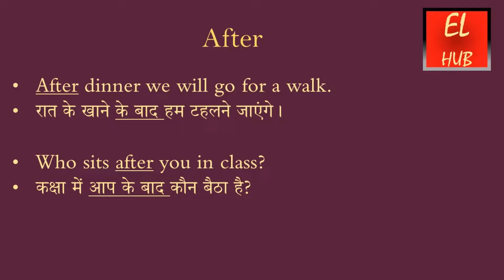After meaning in Hindi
After का हिंदी में मतलब.After Meaning in Hindi with examples